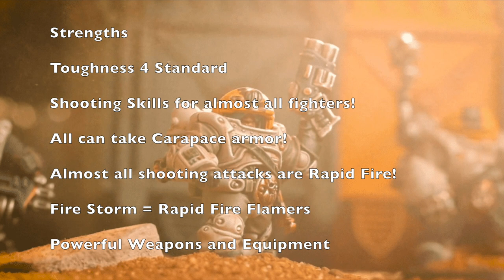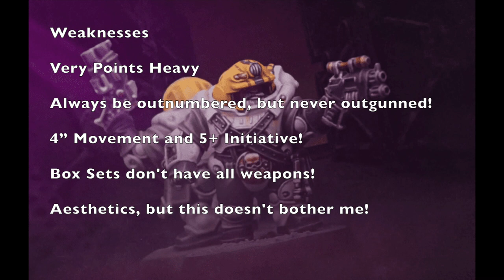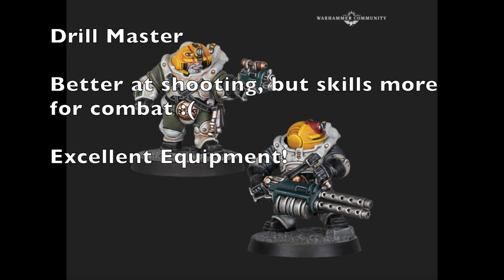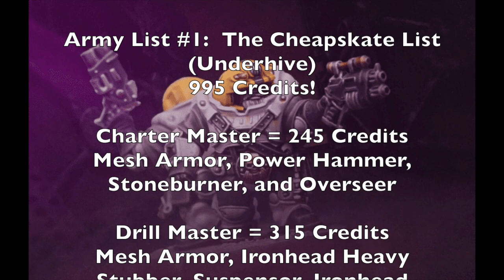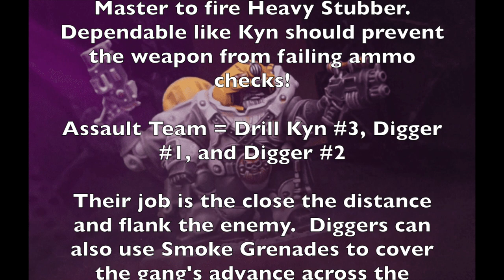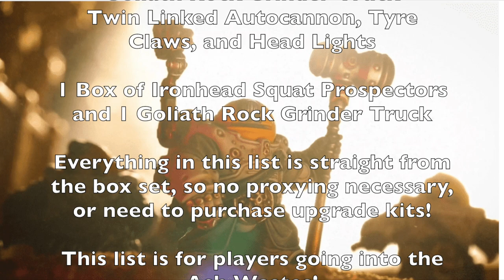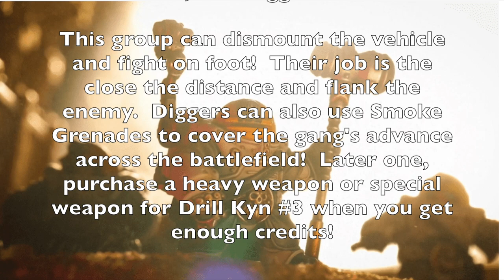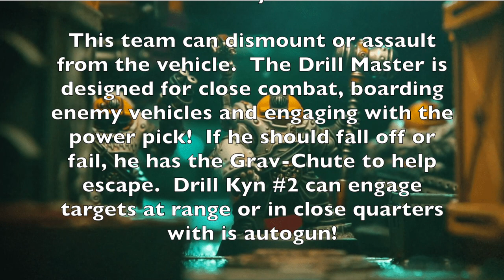Ironhead Squat Prospectors Starting Rosters Necromunda: Ash Wastes (2022)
Way of the Underhive:  Ironhead Squat Prospectors Starting Rosters

Welcome to another episode of "Way of the Underhive". This series is dedicated to helping brand new players to Necromunda build their starting rosters and learn more about the game mechanics of their favorite Gangs.

On this episode, we will discuss the Ironhead Squat Prospectors. We will discuss their Strengths, Weaknesses, Fighters, Play style, and provide critical information that you can use in your campaign.

Below are Time Stamps for the video

1:22 = Strengths
3:02 = Weaknesses
5:43 = Wisdom of the Ancients Skill
7:41 = Fighters
19:27 = List #1
22:32 = List #2
26:31 = List #3
30:10 = Conclusion

Gang Lists

Army List #1:  The Cheapskate List (Underhive)
995 Credits!

Charter Master = 245 Credits
Mesh Armor, Power Hammer, Stoneburner, and Overseer

Drill Master = 315 Credits
Mesh Armor, Ironhead Heavy Stubber, Suspensor, Ironhead Stubgun with Dumdum Rounds, and Dependable like Kyn

Drill Kyn #1 = 90 Credits
Mesh Armor, Ironhead Autogun, and Ironhead Stubgun with Dumdum Rounds

Drill Kyn #2 = 90 Credits

Drill Kyn #3 = 105 Credits
Mesh Armor, Twin Ironhead Autopistols, and Specialist

Digger #1 = 75 Credits
Flak Armor, Ironhead Stubgun with Dumdum Rounds, and Smoke Grenades

List #2:  The Cheapskate List (Ash Wastes)
1400 Credits!

Drill Master #1 = 115 Credits
Mesh Armor, Ironhead Stubgun with Dumdum Rounds, and Dependable Like Kyn

Drill Master #2 = 315 Credits

Gearhead = 185 Credits
Goliath Rock Grinder Truck
Twin Linked Autocannon, Tyre Claws, and Head Lights

List #3:  The Kharadron Overlords / Thundrik's Profiteers List
1400 Credits!

Charter Master = 295 Credits
Mesh Armor, Ironhead Flamer, Ironhead Stubgun with Dumdum Rounds, and Fast Shot

Drill Master = 195 Credits
Mesh Armor, Power Pick, Ironhead Stubgun with Dumdum Rounds, Grav-Chute, and Stubborn Till the End!

Drill Kyn #1 = 235 Credits
Mesh Armor, Ironhead Melta Gun, Ironhead Stubgun with Dumdum Rounds, and Specialist

Drill Kyn #2 = 115 Credits
Mesh Armor, Ironhead Autogun with Telescopic Sight, and Ironhead Stubgun with Dumdum Rounds

Drill Kyn #3 = 115 Credits
Mesh Armor, Ironhead Stubgun with Dumdum Rounds, and Photo Goggles

Gear Head = 445 Credits
Rock Grinder with Twin Linked Autogun, Rockgrinder Ram, Headlights, Boarding Ramp, and Redundant  Drive System

On this channel we feature the following Miniatures War Games:
Mordheim
Necromunda
Necromunda:  Ash Wastes
Blood Bowl
Kill Team
Warcry